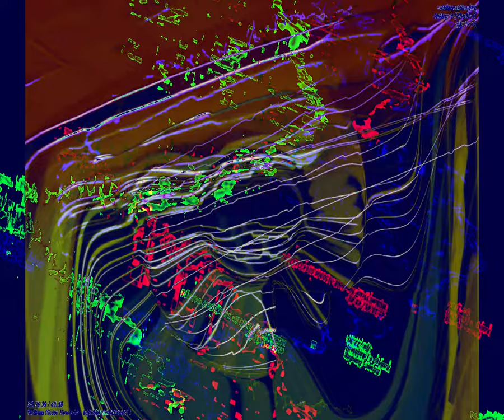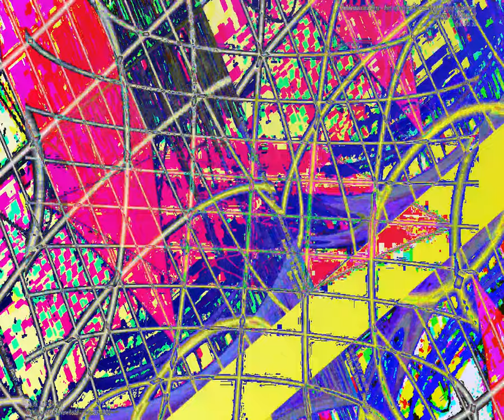[EPILEPSY WARNING] Movie 23 08 28 06h28m23s